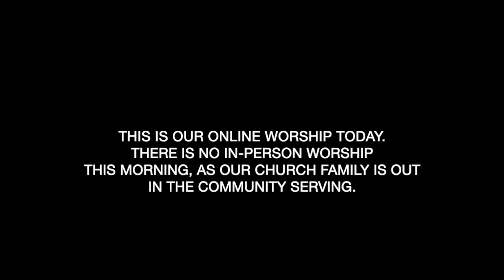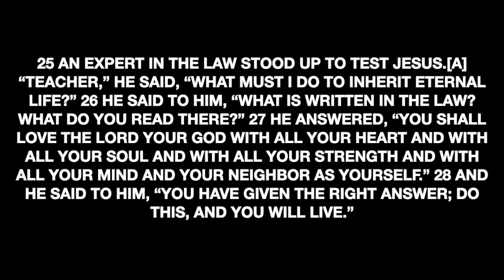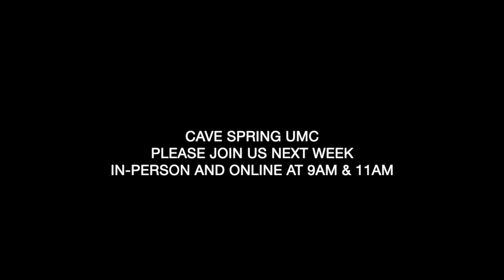CSUMC Worship Online 7:31:22